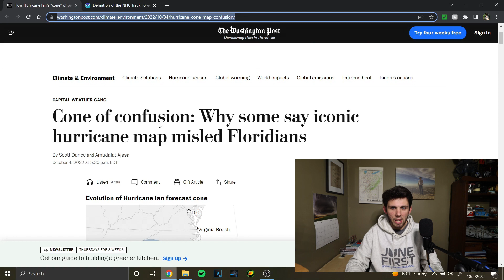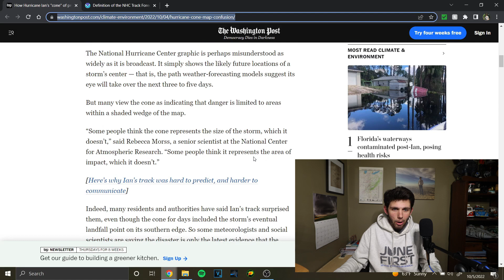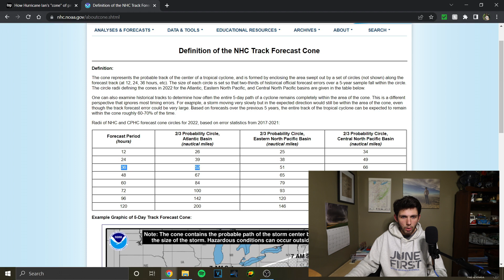Hurricane Forecast Cones Need A Change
In the wake of Hurricane Ian, the National Hurricane Center's famous Forecast Cone has been called into question as a large portion of the general public misinterprets how to read the cone. I break down how the cone works and the misinterpretations. Given these failures, it is time to revamp the graphic so that the general public can better grasp crucial hurricane information.